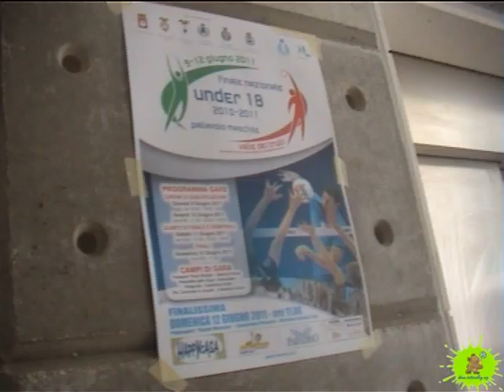12-06-2011: Cuneo conquista in Puglia lo scudetto u18..Il Film della finale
La Bre Banca Lannutti Cuneo, battendo in finale per 3-0 la M.Roma Volley, conquista lo scudetto u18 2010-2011. Immagini,interviste e i ricordi più belli nel servizio sulla finalissima. Fabrizio D'Alessandro